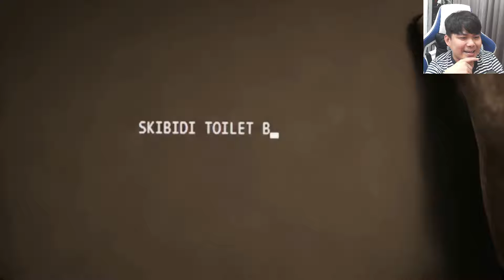『升級泰坦電鑽人』登場了！根本五條悟戰力天花板！到底要輸什麼？！【跟我一起看時鐘人宇宙１７～２２】（第五季）